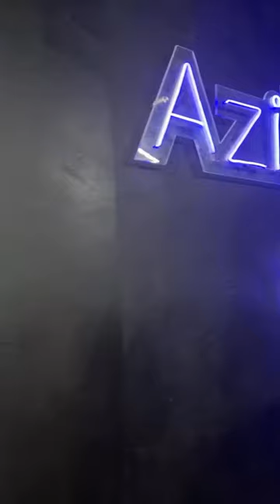qaraozek нукус qaraqalpaq